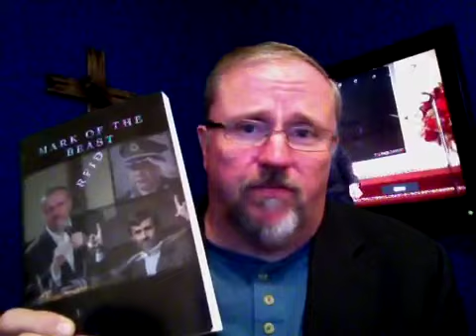Revelation Chapter 14 "Wrath Of God" Mark Of The Beast...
Theologian Paul Begley of Indiana reads Revelation 14 and asked for salvation